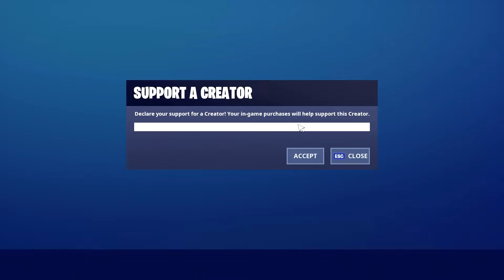Code : "StewDogg" in The Item Shop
If you truly support me to the max use my code in the item shop